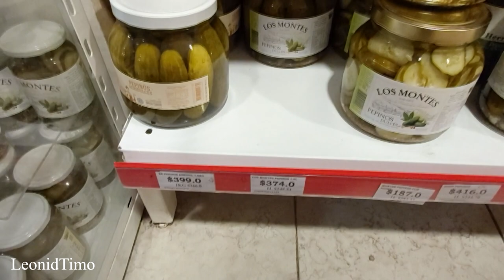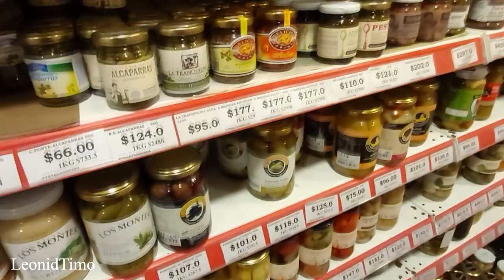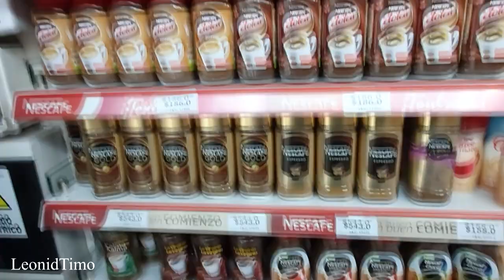АРГЕНТИНА | Китайский район в Буэнос-Айресе. За Покупками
Аргентина, Буэнос Айрес, за покупками в китайский район.